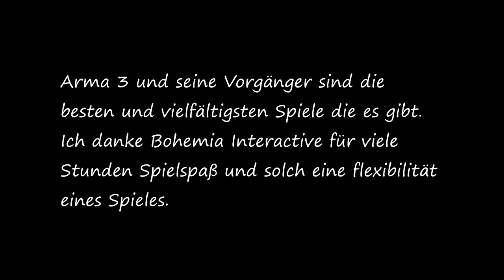Arma 3 - Game of the Year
Arma 3 und alle anderen Teile davor sind die besten Games die ich je gespielt habe da einfach für jeden etwas dabei ist ob Zombiejagd (DayZ), Taktische Militärsimulation
(A.C.E) oder einfach nur einmal alles ausprobieren was die Armee zu Verfügung hat (Arma Vanilla).

Und Arma 3 rundet mit seiner Grafik das ganze noch ab und verpackt es in ein schönes Paket.

Die Vielseitigkeit und die Flexibilität durch Mods macht das Game für mich zu meinem Lieblings Spiel schlecht hin und ich hoffe ,dass weitere Mods und Spielinhalte durch die Entwickler und Hobbyentwickler bereit gestellt werden.